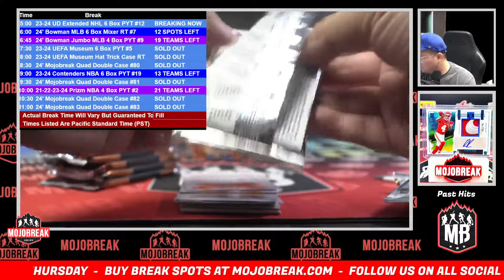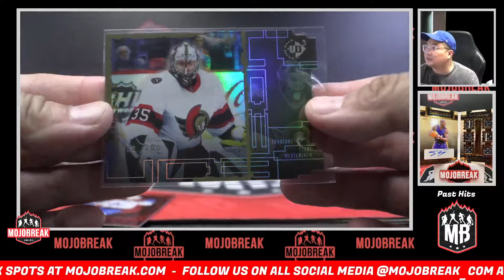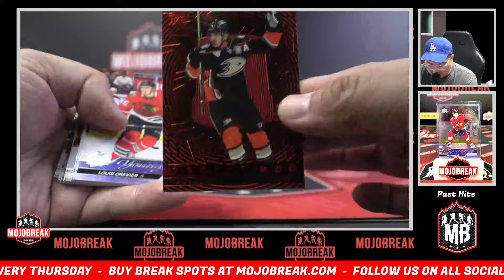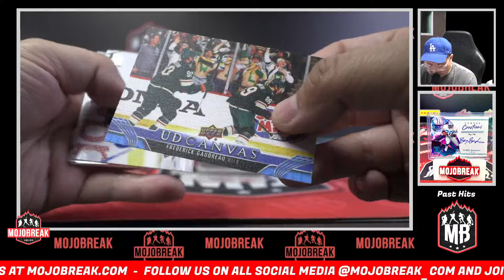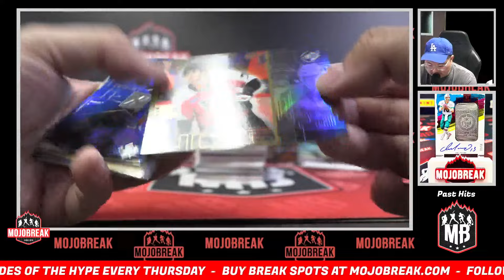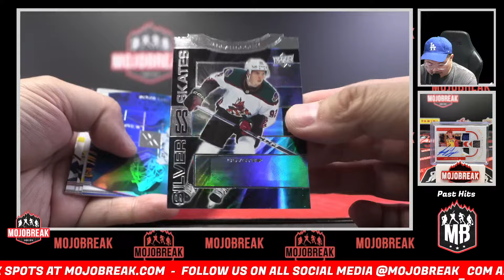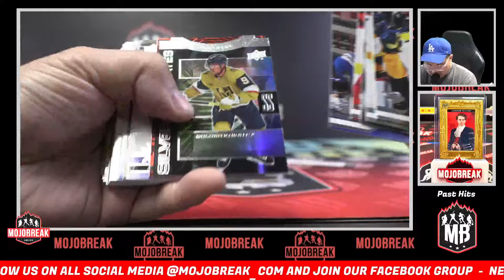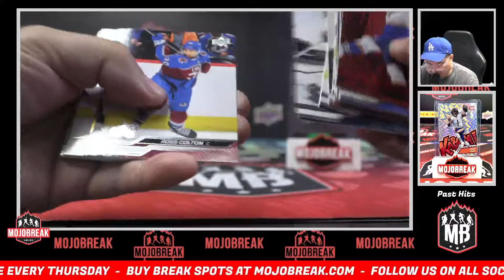Pick Your Team #12 - 2023-24 Upper Deck Extended Series Hockey 6 Box Break - 06.30.24